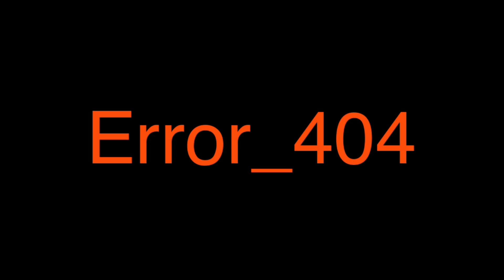MLP Reacts To The Other Side (ft.